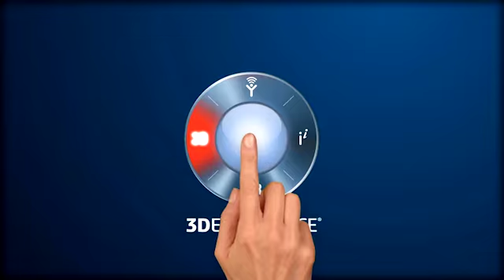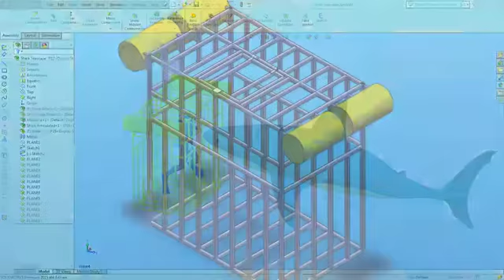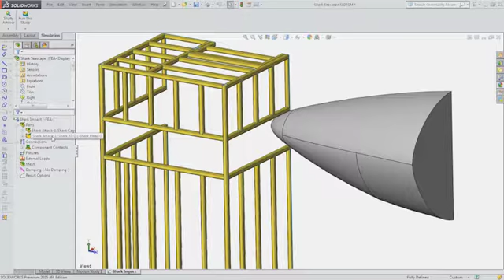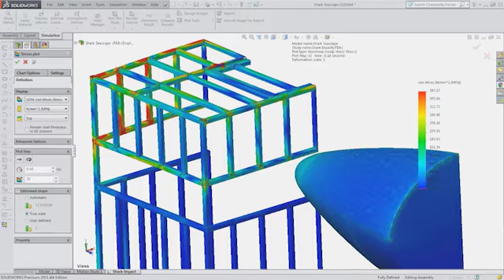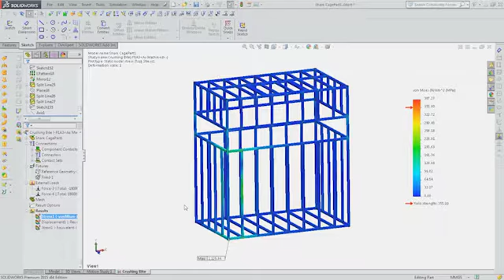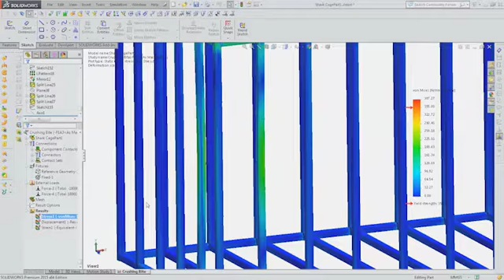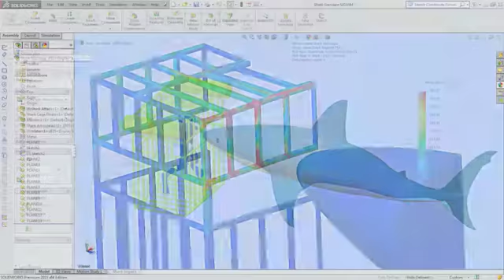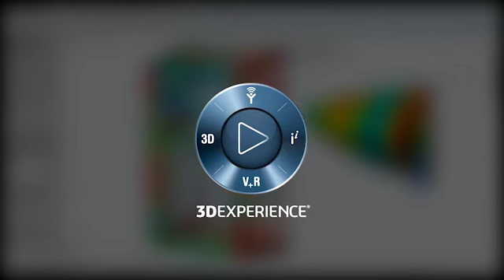SOLIDWORKS Simulation: Schwimmen mit den Haien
Testen Sie Ihre Konstruktion im Angesicht der tödlichsten Naturgewalten, einschließlich Haien und Tornados.